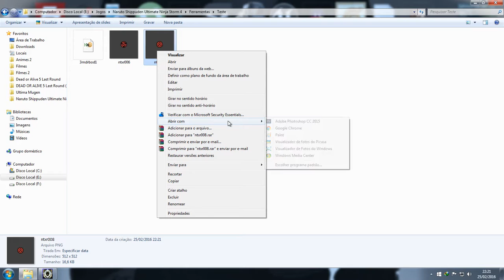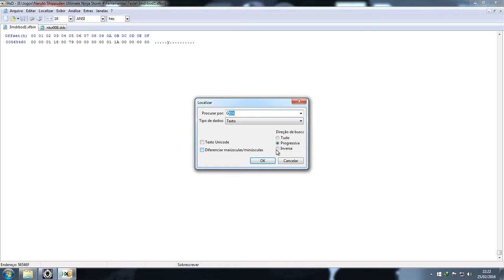Storm 4 Xfbin - 1º Tentativa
Apenas um vídeo pedindo ajuda a um fórum gringo ^^ :) :D
Minha primeira tentativa de fazer uma "Swap".. uma troca de texturas, algo simples para pessoas normais.. mas tenho que lembra-los.. não sou normal ^^ :) :D